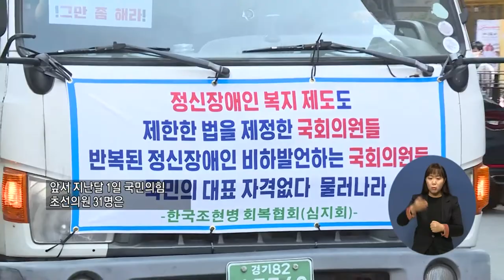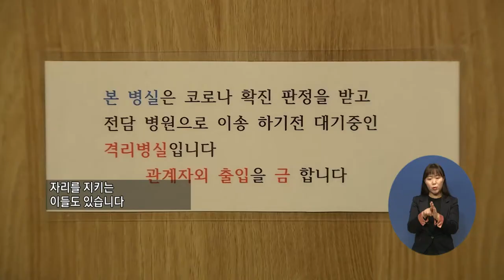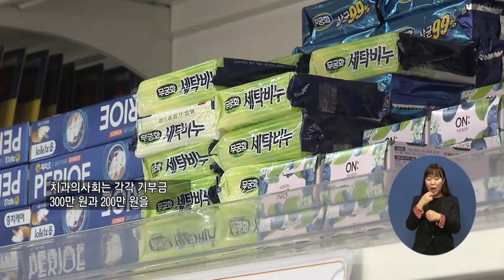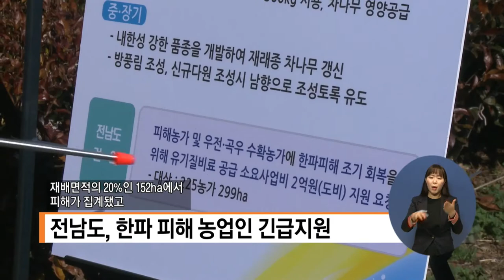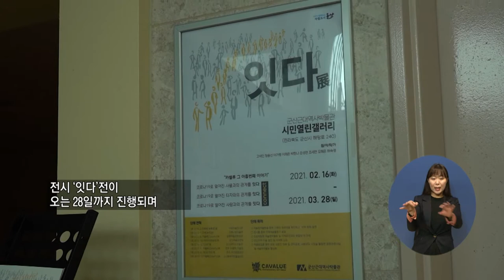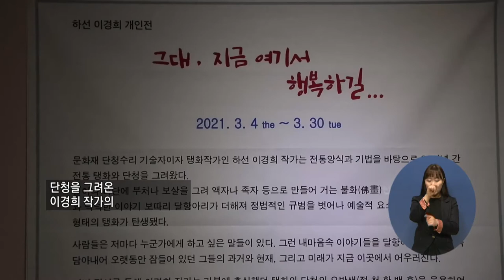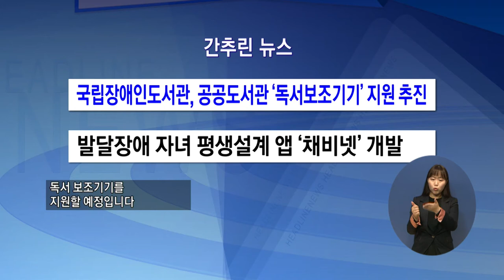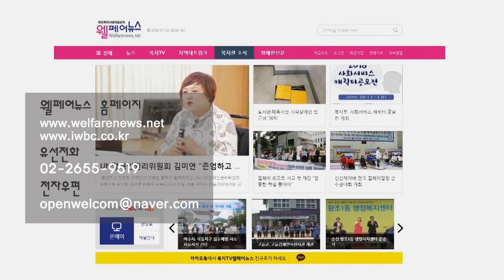복지TV뉴스 1544 3월10일 (수)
주요1) 무인민원발급기, 장애인 접근성 확대 추진

주요2) 중기부, ‘장애인기업 육성’ 지원 나서

주요3) 예방접종 2분기 시행계획’ 65세 이상 접종 시작

주요4) 시민과 함께 하는 ‘희망나눔운동’

주요5) 지역사회봉사자에게 명예박사학위 수여

단신1) 여수시, 치매어르신 주‧야간보호센터 ‘지혜마루’ 개원

단신2) ‘2023순천만국제정원박람회’ 시민정원추진단 출범

단신3) ‘섬섬여수 세계로 3대 시민운동’ 여서동서 첫 출발

주요6) ‘조선시대 궁중화 전통민화 재현展’ 열려

간추린뉴스

클로징멘트

영상뉴스 (홍매화)